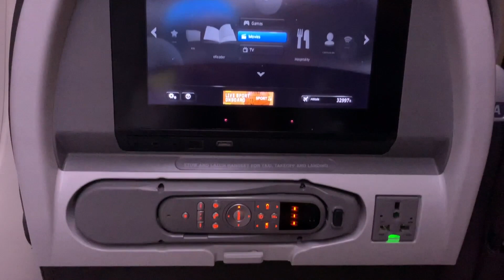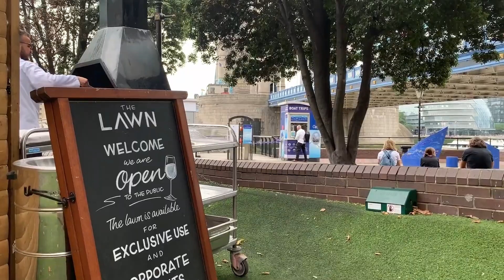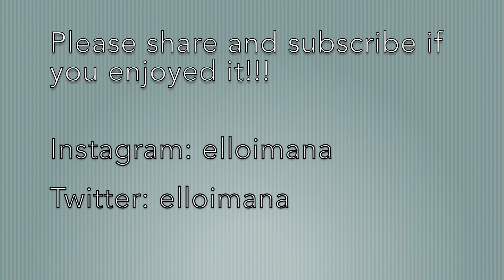TRAVEL VLOG | LONDON: LONDON EYE, RIVER THAMES, TOWER BRIDGE AND MORE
Hello! London was amazing.. I'm in love! I hope you enjoyed it! The second part of this vlog is coming soon... I post weekly but lately I've been trying to post more often than that. So, please if you like my content, stick around and let's be friends. Happy you're here!!

Hope you're having a great day or night whenever it is you're watching this!

Love,

Ana

Instagram & Twitter: elloimana